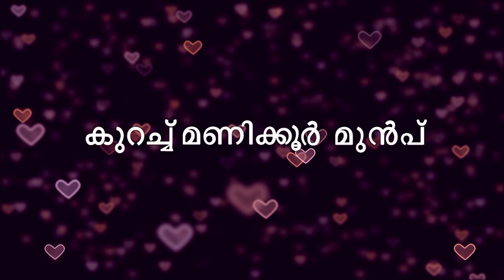STAR Priyamanasam 269 TD 04 07 18